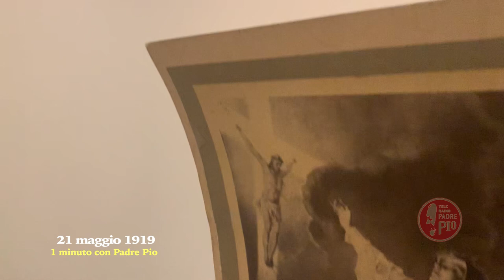Padre Pio: "hai bestemmiato ecco perché non hai ottenuto la grazia"